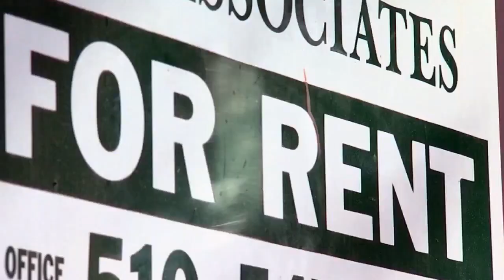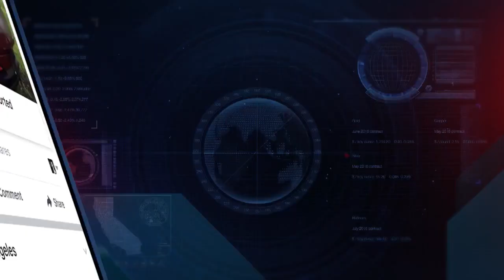Point of View: Affordable Housing Crisis (editorial)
Bob Cook, VP/General Manager FOX 11 KTTV (editorial):

There is no question that California is in an affordable housing crisis.

In the last ten years we have built 80,000 homes a year but that is around 100,000 a year short of what is needed.  This adds up to a ten year 1,000,000 unit housing deficit.

The average rent in Los Angeles is now $2,500 a month. This is out of reach for an ever increasing number of people. No wonder the Los Angeles homeless population was up more than 20% last year